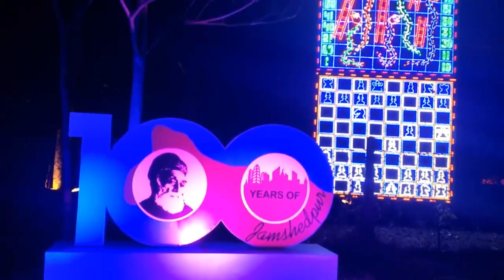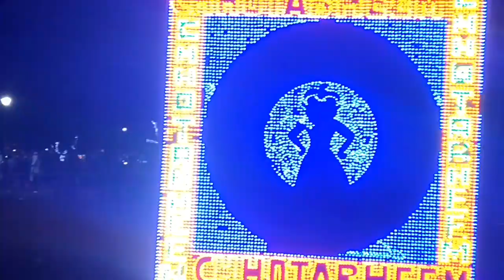100 Years Special 3rd March Festival For Jamshedpurians | Vlog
Hey what's up guys my name is Priyanshu and you are watching everything in it.

Top 5 DSLR'S in your budget 👉

5 addictive android games in 2 mb 👉

Get Gesture Unlock on any device 👉

Make Logo like Bhuvan Bam ( BB ki vines) 👉

Note - some of the images/pictures shown in the video belongs to the respected owners and not me…

I am not the owner of some pictures showed in the video.

Best YouTube Gears For A Beginner Youtubers

A Decent Smartphone

A Microphone or a lapel mic 👉

Your Brain

Your patients

Now make your video like a pro.

Bye_______Bye_________Bye______